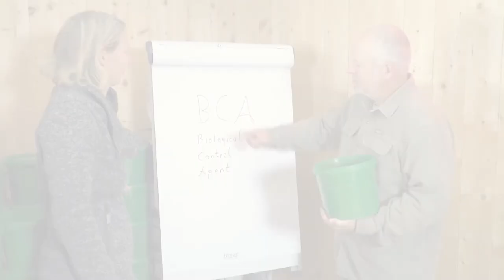Microbiële antagonisten & biologische bestrijdingsmiddelen - Praktische informatie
Microbiële antagonisten zijn belangrijke spelers in de bodem om door de bodem gedragen ziekten op een laag niveau te houden. In deze video vindt u informatie over deze organismen die ook commercieel worden gebruikt als biologische bestrijdingsmiddelen, de zogenaamde BCA's.